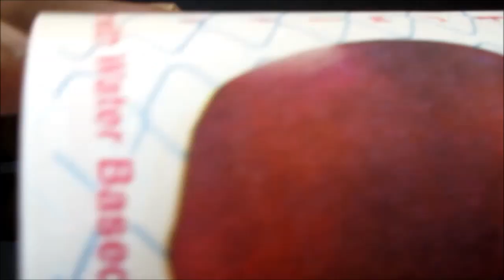How to make Homemade Speaker with PaperCup - Easy science Project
just create a speaker with paper cups,magnet,bottle cap,copper wire,connector wire...